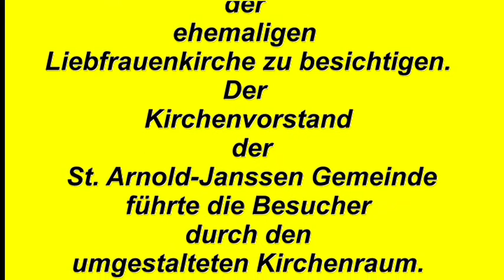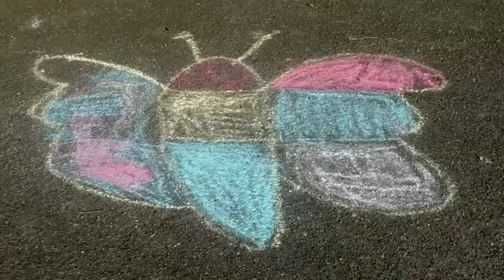LIEBFRAUENKIRCHE AKTUELL 13.03.2016